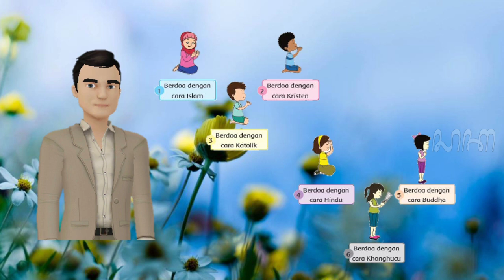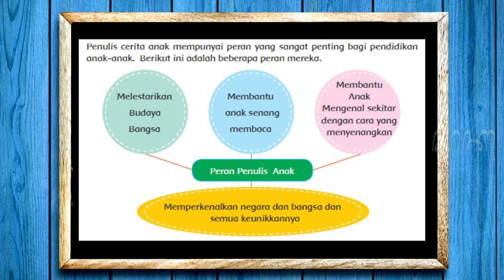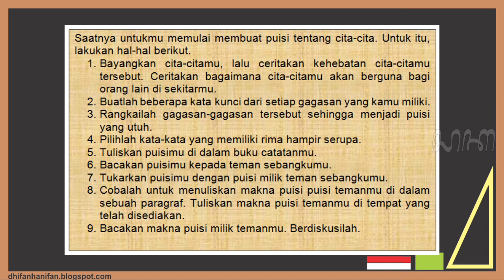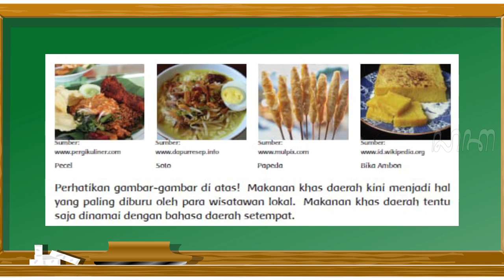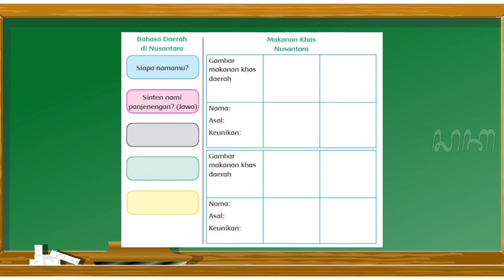KELAS 4 TEMA 6 SUBTEMA 2 PEMBELAJARAN 5 - VIDEO PEMBELAJARAN TEMATIK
Video pembelajaran tematik semester 2 "Kelas 4 Tema 6 Subtema 2 Pembelajaran 5" semoga bermanfaat bagi yang membutuhkan.